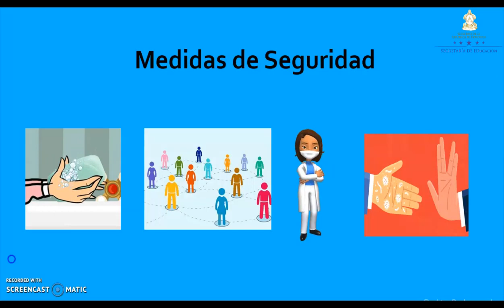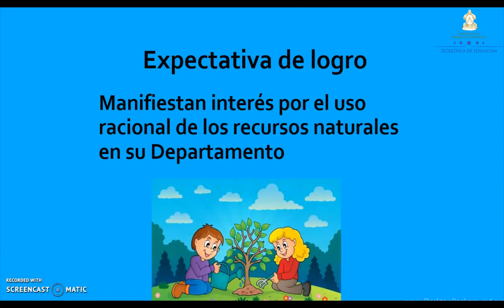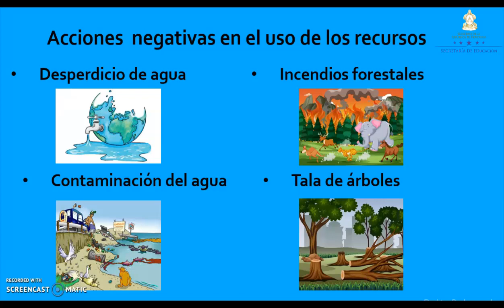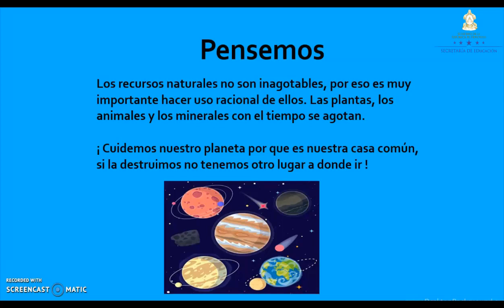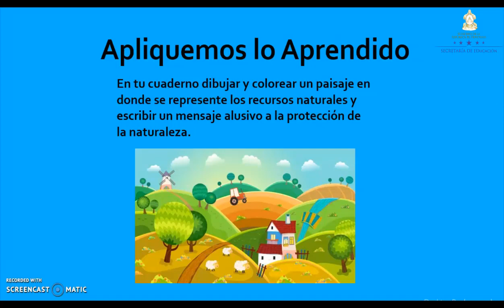Hábitos para el uso racional de recursos – Segundo Grado – Ciencias Sociales